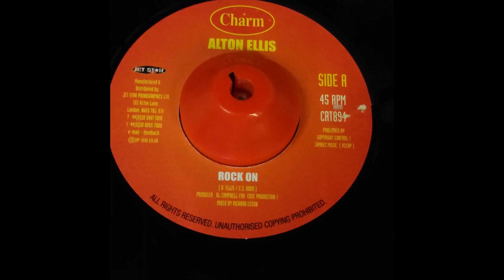Rock On (Play It Cool)Riddim Mix Peter Hunnigale Errol Dunkley Alton Ellis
Analog 45のMix  label:Charm
Track List
00:00 ～ Pick Up The Phone Peter Hunnigale
02:29 ～ Be My Self Errol Dunkley
03:37 ～Rock On  Alton Ellis